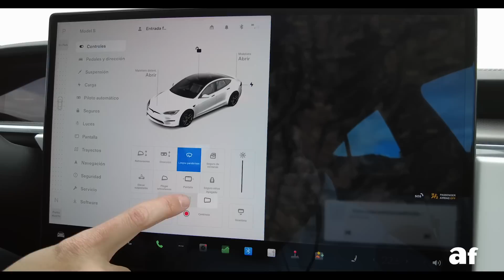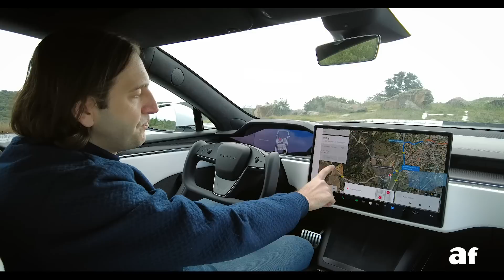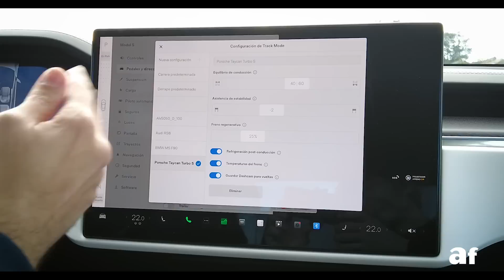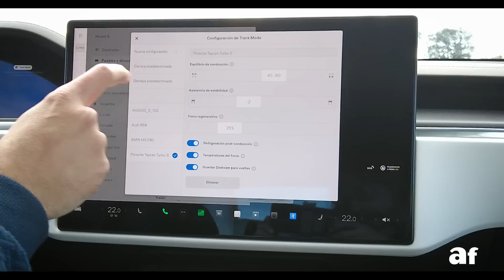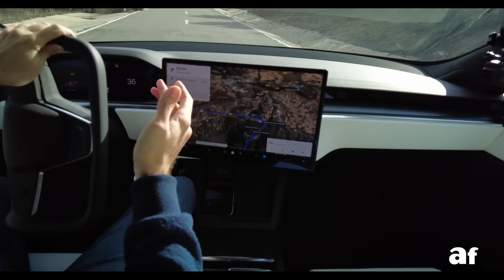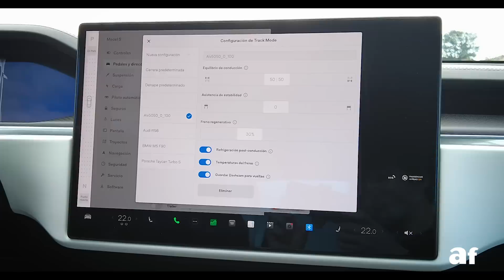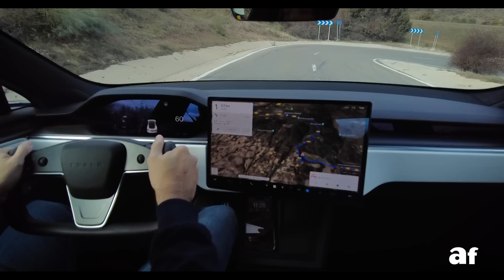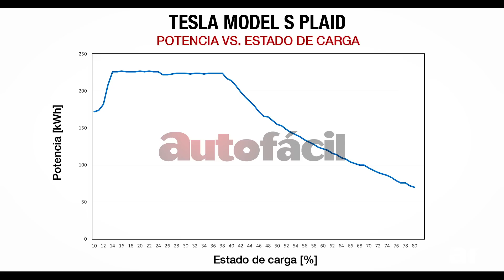Tesla Model S Plaid | Gravedad horizontal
Nos ponemos a los mandos del brutal y espectaculas Tesla Model S Paid de 2023 para explicaros todas las caracteristicas, detalles y sensaciones de este misil de crucero rodante de más de 1.000 CV.

¿Que os parece este Tesla con la potencia de un Bugatti Veyron? Os leemos atentamente en los comentarios